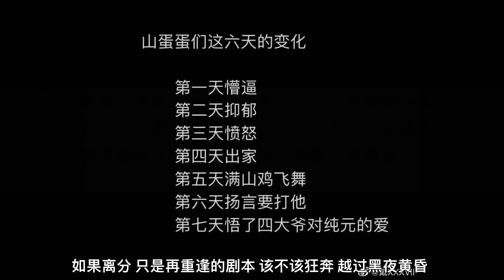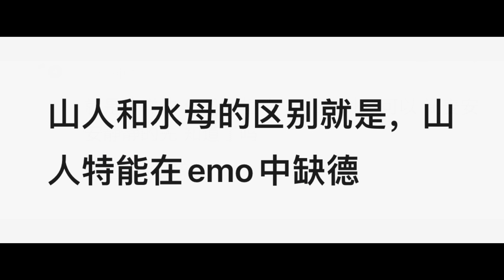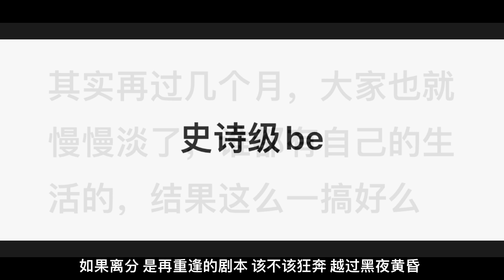【浪浪钉】《夏天结束了》山人还是山人！emo截止到8月18日。现在山人全是高贵的路人，每天冷静吃瓜，太精彩啦。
夏天结束了/谷帝蓝
无意间听到的歌
回头再也不记得
就像来不及假装路过
错过你的经过
怎么风又起了
带我回光年星河
会不会有一首歌
替你遇见我
如果离分
只是再重逢的剧本
该不该狂奔
越过黑夜黄昏
再见了盛夏
上升的火花
来不及说那些无聊的话
等不到最后一场电影
快结束吧
你还记得吗
飞舞的头发
让这片星空替我来回答
整座城市都大雨落下
我也该离开了吧
怎么风又起了
带我回光年星河
会不会有一首歌
替你遇见我
如果离分
是再重逢的剧本
该不该狂奔
越过黑夜黄昏
再见了盛夏
上升的火花
快结束吧
你还记得吗
飞舞的头发
就不用叫醒我吧
一定是忘了吧
反正是笑话
就让大雨不停一直下
留下我原地无法自拔
沉溺于她
再见啊
别再回头啦
剩下的话就
永远都留在盛夏
雨快停了吧
夏天也该结束了[1]